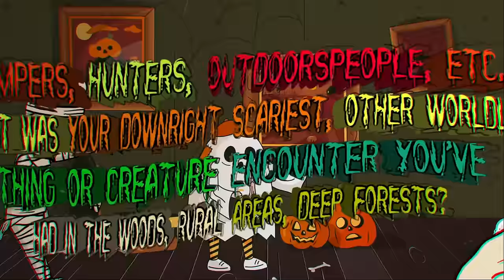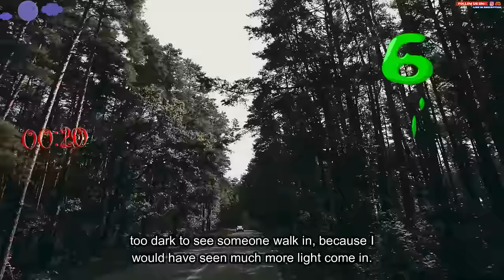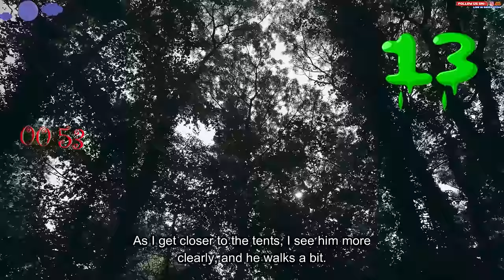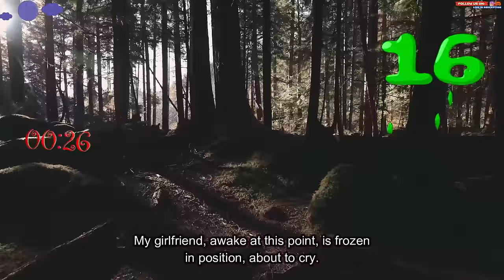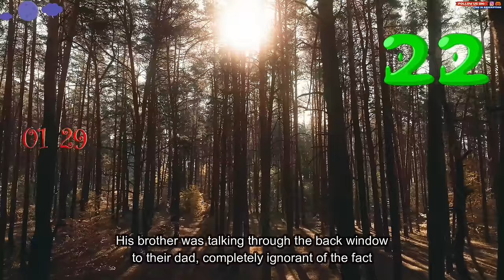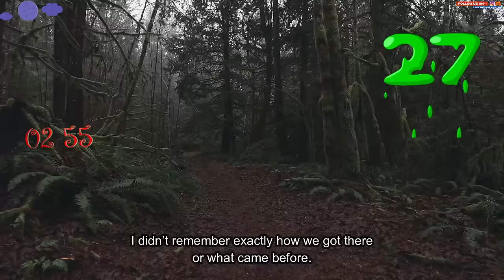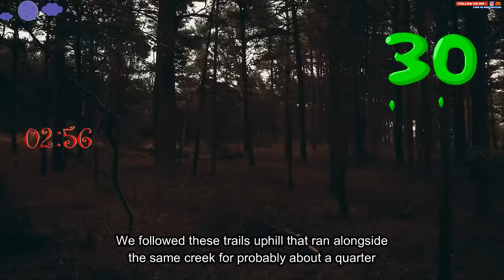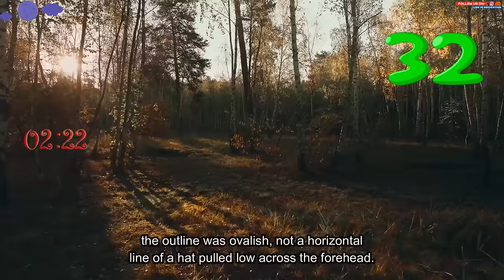Campers, hunters. what was your scariest thing/creature encounter. you've had in the woods?